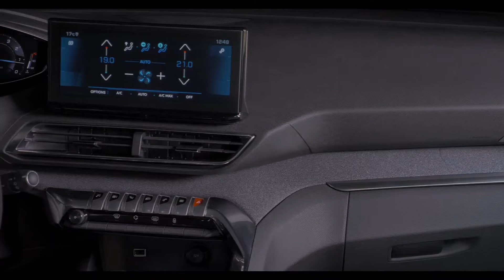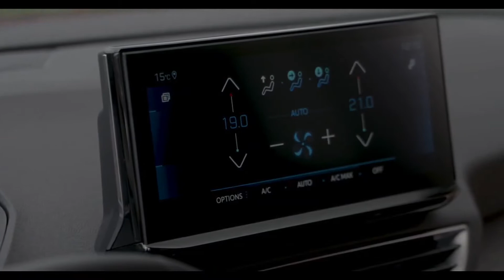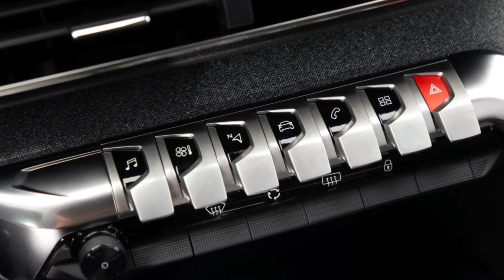New 2021 Peugeot 5008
New 2021 Peugeot 5008  Allure Pack   Specs & Equipment AutoCorp